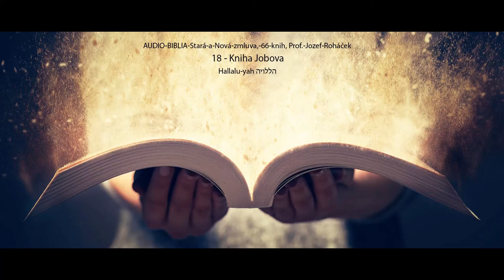18 Kniha Jobova